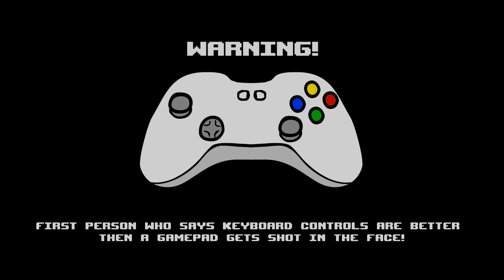Super Meat Boy - Forest/Light World 1 100%